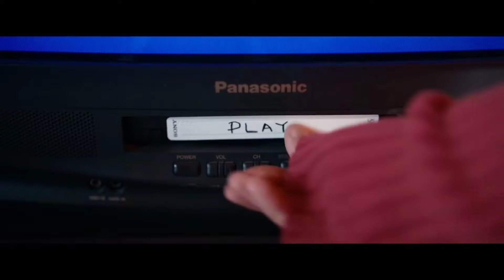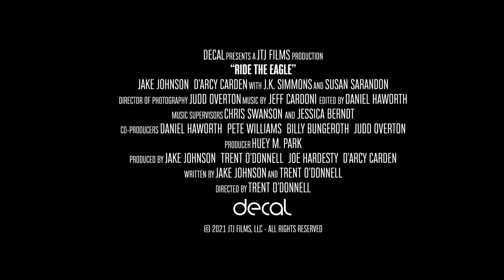RIDE THE EAGLE - Official Trailer - (2021)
scheduled to be released by Decal theatrically and through video on demand on July 30, 2021.

Starring :

Jake Johnson
D'Arcy Carden
J. K. Simmons
Susan Sarandon